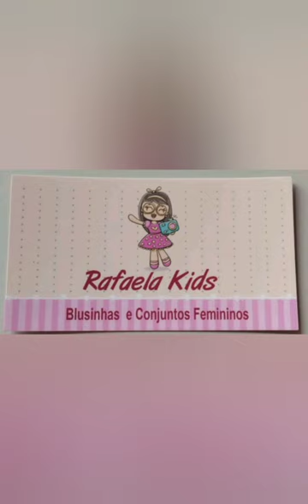📍MODA INFANTIL NUNCA VI TÃO BARATO 😱 A PARTIR DE 4,99 MODA CENTER SANTA CRUZ CAPIBARIBE PERNAMBUCO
❤️MEU INSTAGRAM